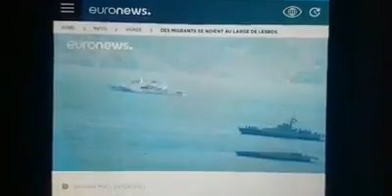Voici les images du naufrage d Turquie 20 Congolais bakufi